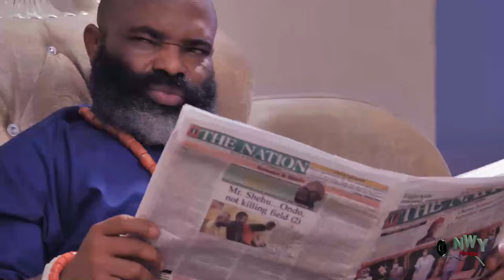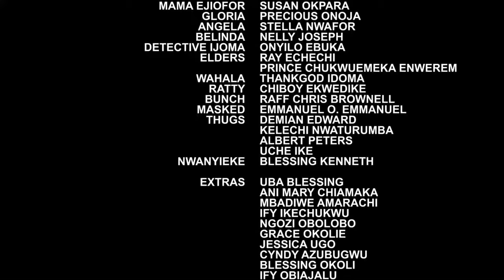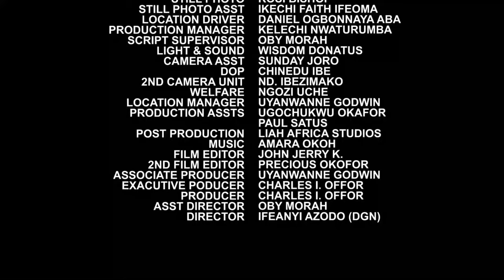the rude Rich man never knew she will fall in love with the village fisherman she insulted